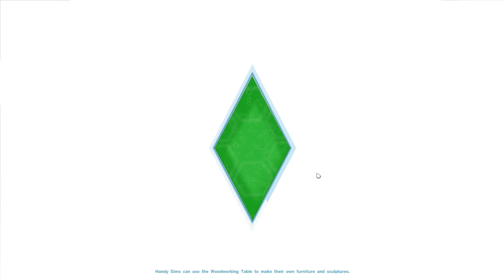Living off the Grid Part 10